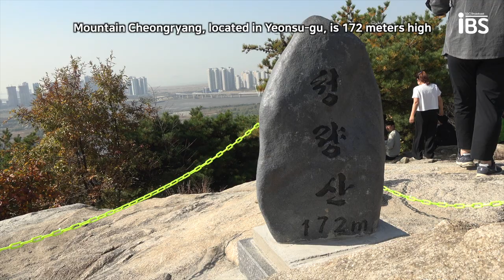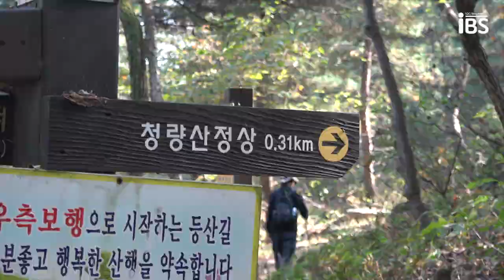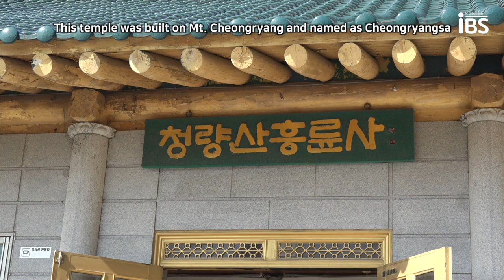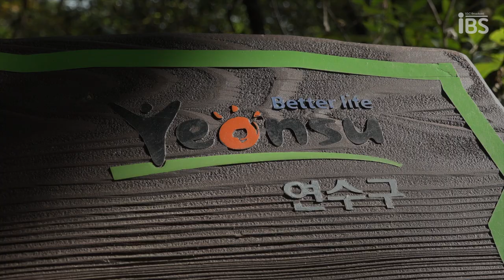[IBS X 연수구청] 나의 연수구 - 청량산편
*연수구청과의 업무협약을 통해 제작된 영상입니다*

🚨IGC 재학생 및 연수구 거주자 모두 주목!! IBS의 새로운 다큐 예능이 공개되었습니다 💙

인천글로벌캠퍼스의 재학생은 어떤 하루를 보낼까? 청량산에서 보내는 시간을 담은 마지막 에피소드! 바쁜 일상 속 특별하게 건강을 챙기기 위해 청량산을  방문한 주인공! 푸르른 자연과 연수구의 전경 그리고 뜻밖의 먹방까지!! 함께 즐겨요~!

이번 영상이 유익하고 재밌으셨다면! 구독 ☑️과 좋아요 👍 많이 많이 부탁드려요 🖤